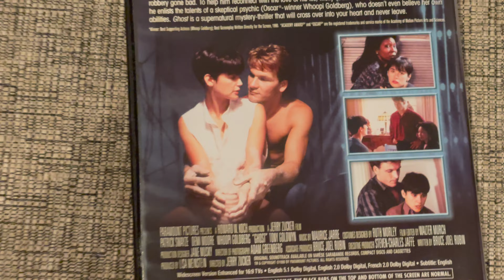Ghost on DVD